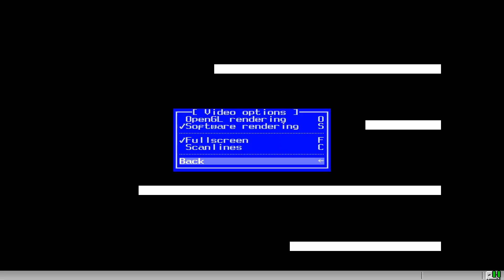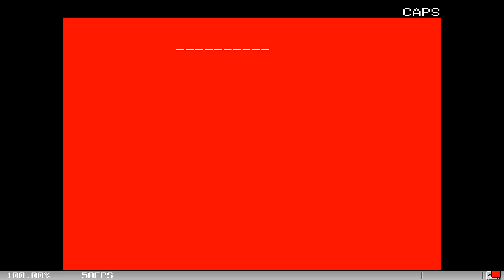Jogger 1983Severn Software TANGERINE ORIC 1 ATMOS PRAVETZ 8D STRATOS IQ64 TELESTRAT NOVA